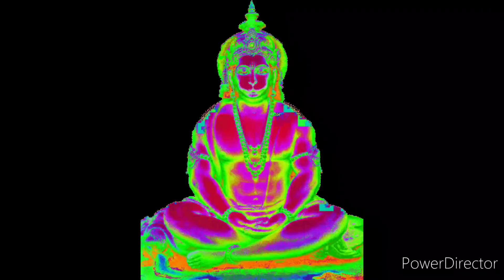Hanuman Baba Aa Rahe Hain Chinta Mat Karo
jyotish samadhan

Quries Resolved:

1) Hanuman Baba Aa Rahe Hain Chinta Mat Karo

2) हनुमान बाबा आ रहे हैं चिंता मत करो

Queries for Panchmukhi Hanuman Locket, Mahakali raksha Kavach, Abhimantrit Dhuni

Queries For Bal Najar Raksha Kavach, Gomti Chakra Locket

जब Life में हर तरफ से Dukh मिले तो Mobile में सुने ये Mantra मिलेगी  Life में Raah

Part 2.Dakini Shakini Bhut pret jadoo tone ka ant krega ye mantra. 108 bar mobile me chala kar rakhe

Part 2, सुबह उठते ही Mobile में सुने ये Mantra 108 बार और सालों पुरानी Bhut pret बाधा से छुटकारा

जानिए Hanuman Chalisha के पाठ में किस mistake के कारण नही मिल पा रहा आपको benefit

पार्ट 2,मोबाइल में चला कर रखिये सिद्ध कुंजिका स्तोत्र और पाएं भूत प्रेत जादू टोने से छुटकारा

पार्ट 2,अपने घर में मोबाइल में चला कर रखिये ये मंत्र 108 बार और पाईये जादू टोने भूत प्रेत से छुटकारा

मोबाइल में सुनें रुरु भैरवाय भैरव मंत्र और सालों पुरानी भूत प्रेत जादू टोने की समस्या का अंत करें

Thanks
Lalit jyotish samadhan